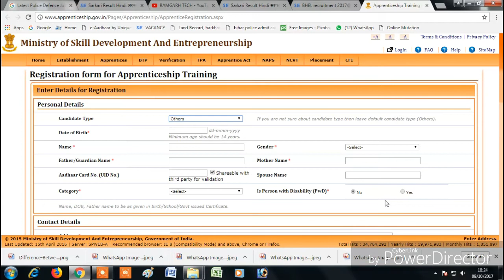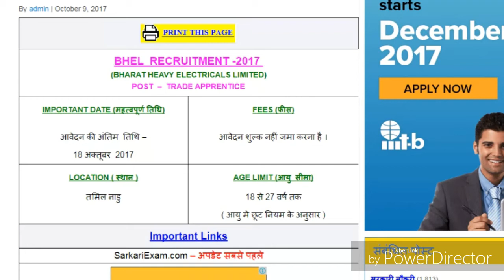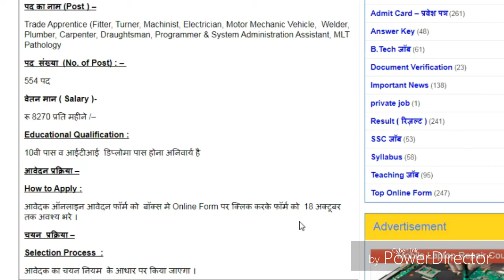BHEL Recruitment Post Name, Trade Aprenticeship Apply Online All india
विडियो देखेने के लिए आपका बहुत बहुत धन्यवाद
दोस्तों अगर आप मेरे चैनल पर नए है और मेरे चैनल को अभी तक सब्सक्राइब नहीं किया है तो सब्सक्राइब करे यहाँ पर हम रोजाना एक नौकरी की विडियो अपलोड किया करते है

DETAILS ( परीक्षा  का नाम व  योग्यता )
पद का नाम (Post ) –
Trade Apprentice (Fitter, Turner, Machinist, Electrician, Motor Mechanic Vehicle,  Welder, Plumber, Carpenter, Draughtsman, Programmer & System Administration Assistant, MLT Pathology
पद  संख्या  (No. of Post) : –
554 पद
वेतन मान ( Salary )-
रू 8270 प्रति महीने /–
Educational Qualification :
10वी पास व आईटीआई  डिप्लोमा पास होना अनिवार्य है
आवेदन प्रक्रिया –
How to Apply :
आवेदक ऑनलाइन आवेदन फॉर्म को  बॉक्स मे Online Form पर क्लिक करके फॉर्म को  18 अक्टूबर  तक अवश्य भरे ।
चयन  प्रक्रिया –
Selection Process  :
आवेदक का चयन नियम  के आधार पर किया जाएगा ।